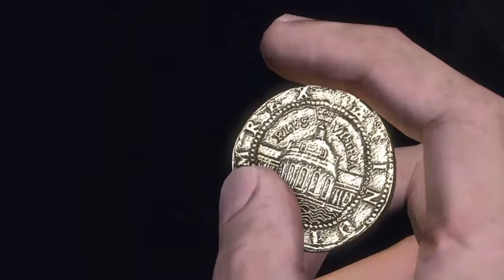Uncharted 1-2 Plot Twist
Thank You All For Watching This Video It Really Means A lot To Me As I Put Time Into These So Thank You And I Hope You Enjoy The Rest Of Your Day!!

Noel - N/A

Goal For This Video:
Views - 20
Likes - 5